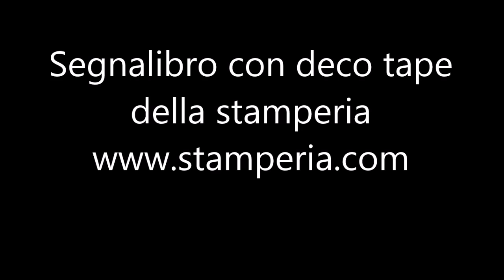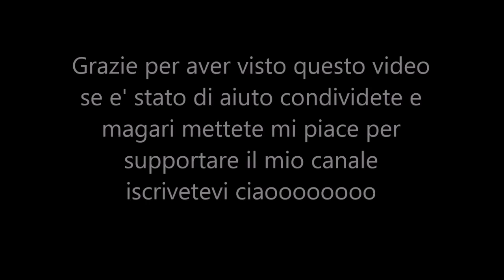Video tutorial:segnalibro con deco tape Stamperia. DIY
Secondo modo di usare i deco tape della stamperia ,ho realizzato un segnalibro semplicissimo ma di grande effetto dove ho inserito il cuore che ho fatto la volta precedente .